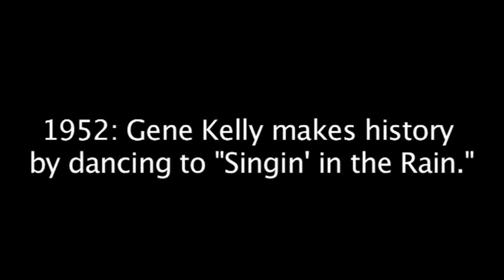World Record Umbrella Dance in Bath (Singin' in the Rain)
An attempt was made during the Bath International Dance Festival to set the world record for largest umbrella dance. At least 200 dancers were needed to set the record. Did they manage it? Watch the video to find out.